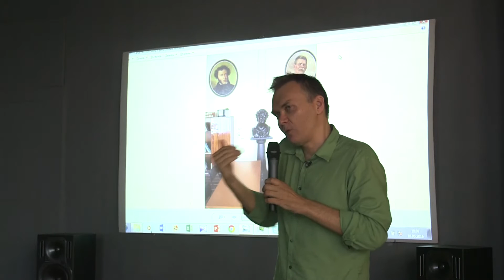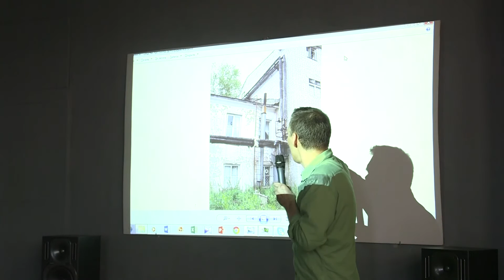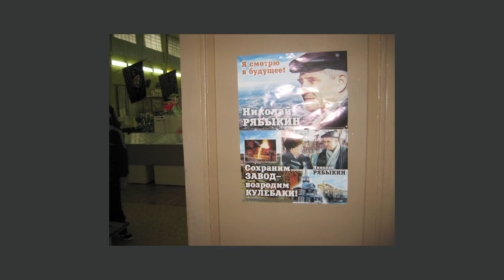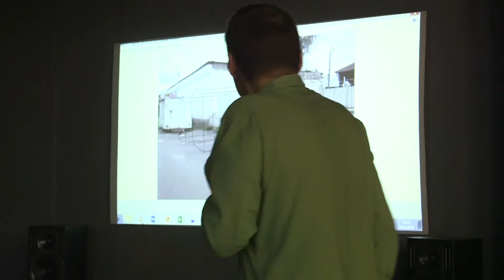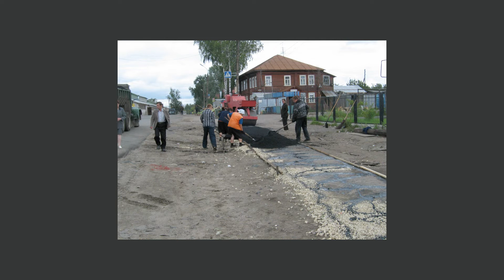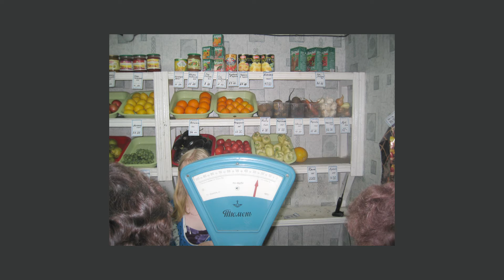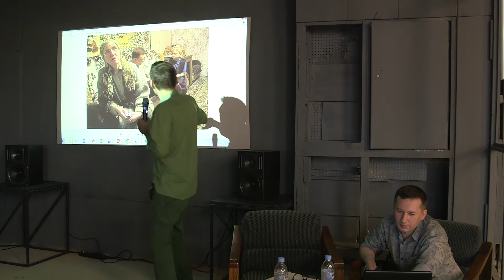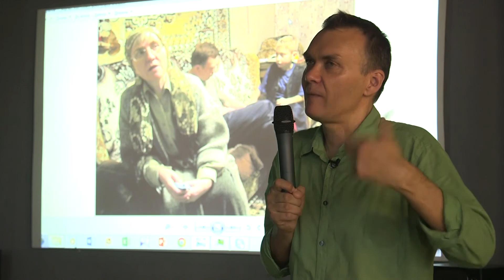Кулебаки. Беседа Андрея Горохова и Василия Шевцова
Беседа Андрея Горохова и Василия Шевцова  прошла 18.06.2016 в рамках проекта «Прекрасен облик наших будней».

Андрей Горохов и Василий Шевцов - авторы проекта, посвященного описанию крошечного промышленного города Кулебаки в Нижегородской области.

В период с 2004 по 2006 гг. А.Горохов и В.Шевцов несколько раз посетили Кулебаки, провели и записали пару десятков разговоров с местными жителями, сделали несколько сотен фотографий. Часть материалов была обработана и размещена на сайте kulebaki.ru.
В качестве теоретической базы для полевых исследований была выбрана методология американского антрополога Клиффорда Гирца, точнее, её анарховариант. Результатом проекта должна была стать книга, в которой жизнь в городе иллюстрируется большим количеством фотографий и разговоров с жителями, а также комментариями и размышлениями. В 2006 г. проект остановился в незавершенном состоянии.
На встрече А.Горохов и В.Шевцов рассказали об истории проекта, поделились своими выводами и наблюдениями, а также обсудили ряд теоретических вопросов: что такое культура? существует ли минимум культуры? почему всякое описание культурного феномена обречено остаться неполным?

v-a-c.ru